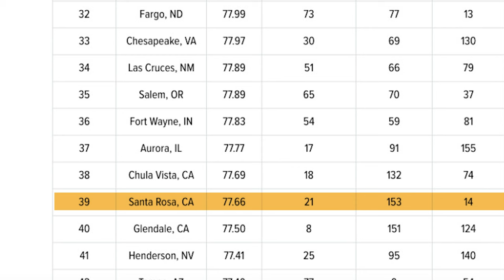Is Santa Rosa California a GOOD Place to Live? [IS IT SAFE?]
Here's 7 reasons why we love living in Santa Rosa California. We fell in love after moving to Santa Rosa CA from Petaluma and here's why.

00:00 - 7 Things We Love About Living in Santa Rosa CA
01:11 - Effortless Convenience
03:28 - Superior Weather
04:24 - Remarkable Schools
05:35 - Captivating Parks
06:28 - Vast Things To Do
07:06 - People & Community
07:50 - Homes & Cost of Living

Are you thinking about buying, selling, or investing in Santa Rosa CA + Sonoma County real estate? My team and I would love to help! Reach out below to get started!

🏠 Get exclusive Santa Rosa & Sonoma County homes sent directly to you

This channel is to help you discover & experience what it's like living in Sonoma, CA, and Santa Rosa. From buying and selling real estate to an insider's perspective of the many great (and sometimes not so great) things to see, do, and experience when living in Sonoma County.

If you want to know everything about life in Sonoma, real estate insights & wine country, then subscribe and tap the bell 🛎  for notifications so you can be the first to know about the current market in Santa Rosa & Sonoma.

We get calls and emails every day from people just like you, looking for help on making their move to Sonoma, and we absolutely love it. ❤️

Whether you are moving in 30 days or 6 months, give us a call, shoot us a text, or send us an email so we can help you make your move. Here at Hireath Homes, founded by Michael Ferl, we sell/buy over $50 million homes a year in Santa Rosa CA & Sonoma County for people just like you interesting in living in the area.

Hiraeth is a welsh concept which translates to a longing for home. ‘Hiraeth’ is a word which cannot be completely translated though, meaning more than solely “missing something” or “missing home”.

With an innovative approach and streamlined process to real estate sales you can trust that you are in good hands.  Put some of  your worries aside and let us handle the details so you can start looking towards the future and planning for what your new life looks like.

We are in the top 1% of Real Estate Teams in Sonoma County, with over 150 homes bought and sold and over $110 million in sales in the last four years.  Our team has successfully helped hundreds of people find their Hiraeth and we can help you find yours too.

Our relationship doesn’t end when your transaction is finished; we are here to help you even after the fact.  We have helped many clients coordinate their moves into their new homes, out of the state or helped with getting a remodel completed prior to moving in. We are happy to leverage our close working relationships with local vendors in order to help you reach your goals.

Whatever your real estate goals may be, we are here to help you navigate through them with as much ease as possible. We look forward to serving you in your journey to Hiraeth.

We get calls and emails daily from people like you, looking for help moving to Santa Rosa & Sonoma County, and we love it- whether you're moving in 30 days or 6 months.